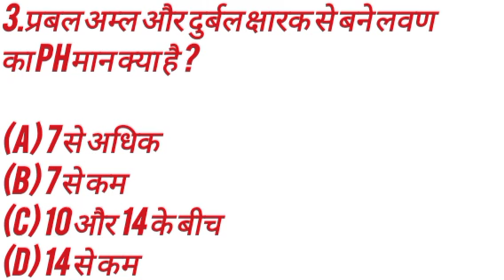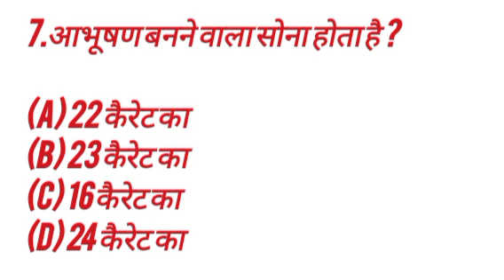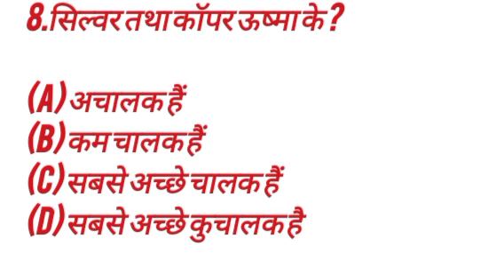gk gs quiz in Hindi for alp technician exam